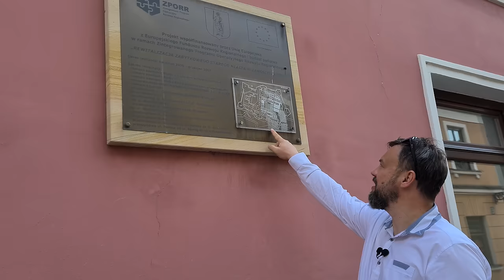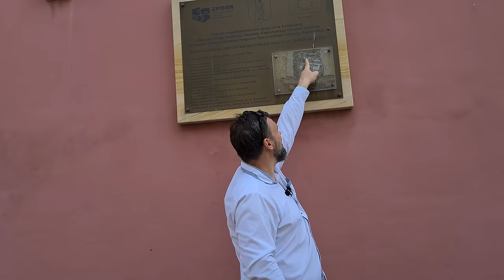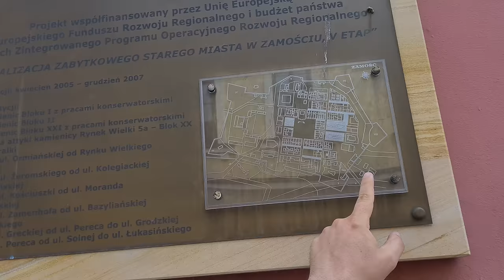Jan Zamoyski - Kanclerz, Hetman, Ordynat.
Tym razem opowiemy Wam o koncepcji tzw. miasta idealnego, którą wdrożyli w życie Kanclerz i Hetman wielki Koronny Jan Zamoyski oraz genialny włoski architekt Bernardo Morando.  Poznamy historię zamojskiego Rynku i Ratusza aż do czasów okupacji hitlerowskiej, ponadto dowiecie się, dlaczego zamojski hejnał grany jest tylko na trzy strony świata, a także dlaczego Król Zygmunt III Waza nie należał do najlepszych polskich władców. Zobaczymy też, które zamojskie kamienice stały się inspiracją dla projektantów Pałacu Kultury i Nauki w Warszawie.